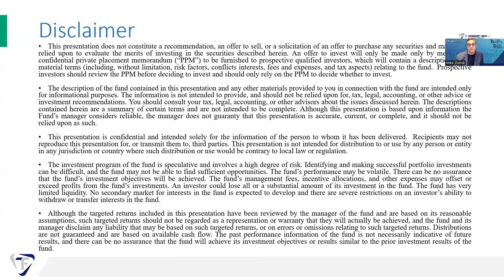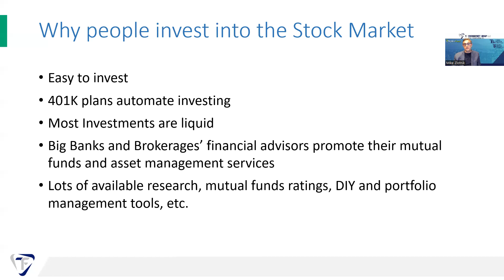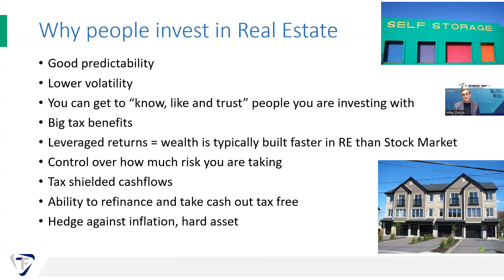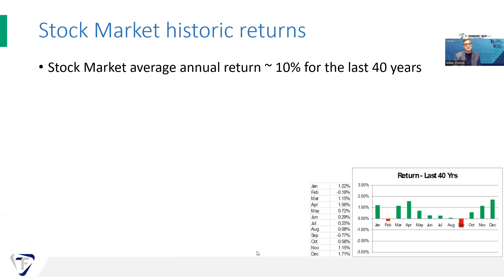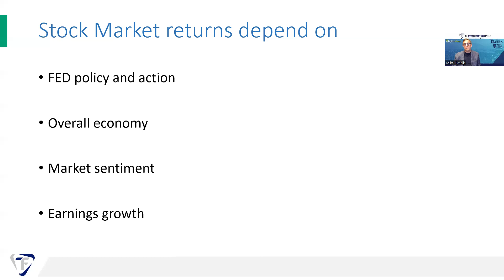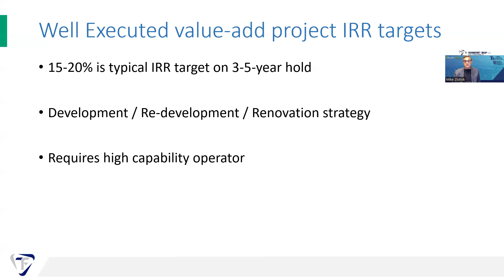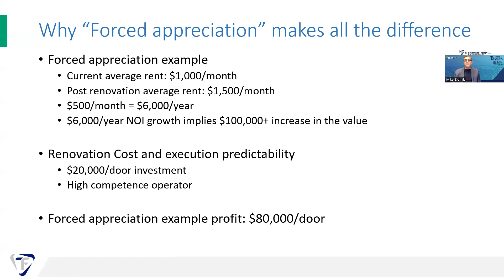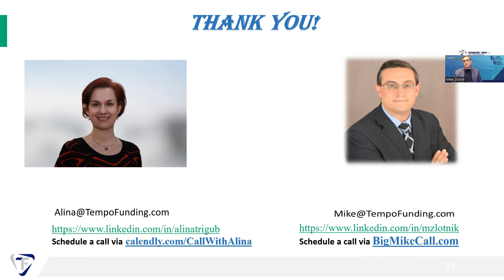Why investing in Real Estate is a better choice than investing into the Stock Market